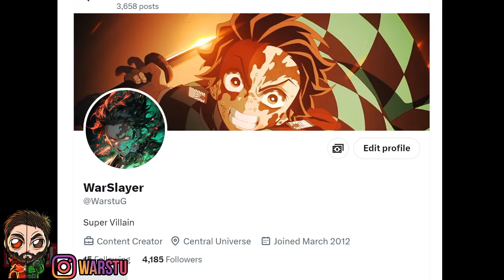Avengers Doomsday PLOT LEAK INSANE ENDING! DoomsWorld & More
Avengers Doomsday PLOT LEAKED Insane ENDING! DoomWorld! Kang Dynasty Original PLOT LEAK Revealed
RDJ Is NOT Really DR DOOM In Avengers Doomsday PLOT Explained | DOOMS First MCU Appearance & More
Robert Downey Jr Returns As DR DOOM In Avengers Doomsday CONFIRMED! SDCC Marvel Panel Breakdown

►Avengers Doomsday PLOT LEAKED Insane ENDING!
►Avengers Kang Dynasty Original PLOT LEAK Revealed
►DR DOOM Misdirect PLOT LEAKED For Avengers Doomsday! Dooms First MCU Appurtenances & More
►INSANE Avengers Doomdays Robert Downey Jr Details REVEALED!
►RDJ Desperate Or Genius Move By Marvel
►Robert Downey Jr Cast As Dr Doom In Avengers Doomsday & Avengers Secret War
►Avengers Doomsday